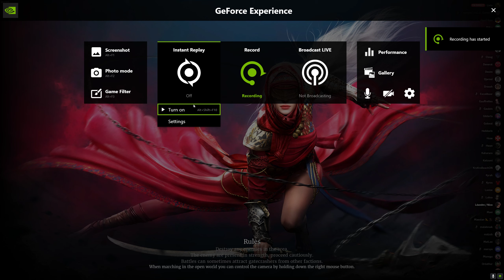GVG 2022 12 06 attaque Daur numéro 2, 2/2